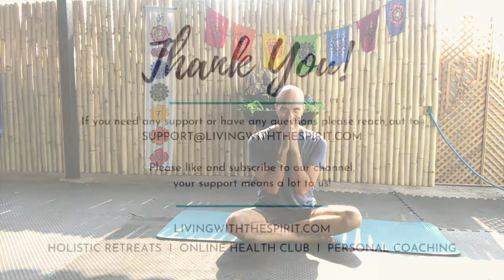7 Primary Movement Pattern Flexibility Practice - (Follow Along!)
What if there was a way of exercising that guaranteed fast improvement, was fun to do, and also challenging. This is exactly what we will present to you today! It is a way of combining awareness cultivation and movement practice into one program.

Use this assessment video to see what movement patterns you need to restore and practice. Then use the Movement Pattern Follow Along with Practice Video for a full body practice to restore your ability to move. This will naturally increase overall vitality, motivation, and creativity in your life:

Here are the movement patterns covered in this video:
Squat - Squat, Bend & Hinge, Press & Push, Pull & Drag, Lunge, Twist, Gait, Head or Handstand

Once you see the connection between movement patterns, holistic health, and your overall lifestyle, you will be able to see clearly how you can move forward practically to strengthen your body, mind, and spirit connection.

Let’s dive into the deep end and go back to when we were young! Shall we? Let's go!

Most everyone can remember when they were somewhere in the range of 6-10 years old. At that time we had an extraordinary ability to move, run, and play for fun. Our bodies were full of energy, natural mindfulness, and a soaring spirit. We could move through all ranges of motion, we were naturally flexible and strong enough to move our bodies around.

Even if you for some reason we're not able to move and feel as described just now. You can still see this to be true for so many young people today. What we are trying to describe here is that we at one point naturally were capable of moving and expressing ourselves through a vast amount of movement patterns.

As we grow older we tend to lose this natural state of being.

We call it growing old or even growing up. But these terms are somewhat misleading. It is as if we attribute old age with an inability to stay full of vitality, able to move, while also staying mentally clear and focused.

Today we want to show you that we don’t need to look at aging as a state of bodily, mental, and spiritual decline. When we put all the Four Pillars of Health together it is as if we can reverse our aging by returning to this youthful state!

Reclaiming lost movement patterns is like a brilliant key you can focus on to unlock your body and begin this process yourself.

Let’s break down how this all fits together to make it more tangible for you.

What are lost movement patterns?

When we talk about lost movement patterns let’s look at the most fundamental movement patterns that many of us have lost the ability to do.

Squat - Squat, Bending at the knees movements.
Bend & Hinge - Deadlift, Hip Extensions, Glutes, and Hamstrings
Press & Push -Push-Ups, Military Press, Dips, Pushing.
Pull & Drag - Pullups, Rowing Exercises, Back Extensions, Pulling.
Lunge - Walking Lunges, Static Lunges,  Lateral Lunges,
Twist - Core Rotation, Throwing, Catching, Kicking, Punching
Gait - Walking, Running  Jogging, Crawling, etc
Head or Handstand - Balance, Strength, flexibility

These are all familiar movement patterns that many of us have lost or are not able to perform. Perhaps you have never been able to perform some of them. Like the pull-up or handstand.

Whether we have lost the ability to, or have never been able to, do any of these movement patterns it means that we are struggling foundationally with one or more of three main factors.

The main factors are:

Mobility
Flexibility
Strength

The issue can be mobility, which means your ability to move your joint through a full range of motion. If you lack the mobility to move through a full range of movement you have lost a movement pattern. This is a simple way to look at this.

//Sara & Simba

👍Like The Video So More People Can See It!

Living with The Spirit is a Holistic Treatment Center located in Chiang Mai, Thailand that specializes in Stress, Trauma & Detoxification.